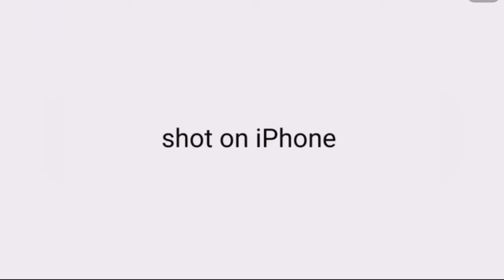shot on iphone meme #229